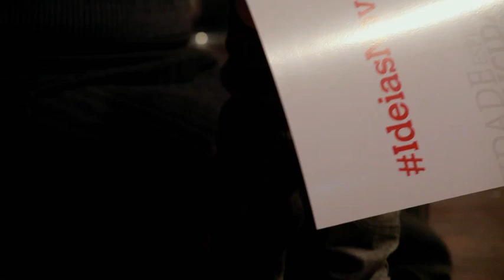4 anos depois